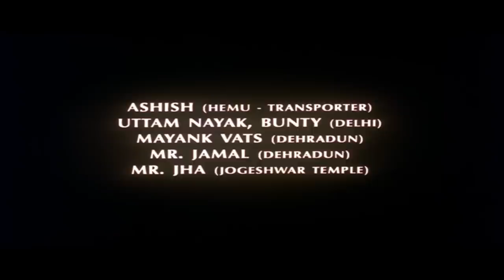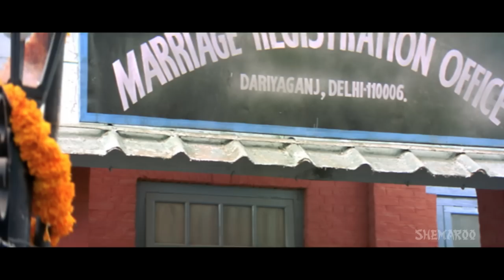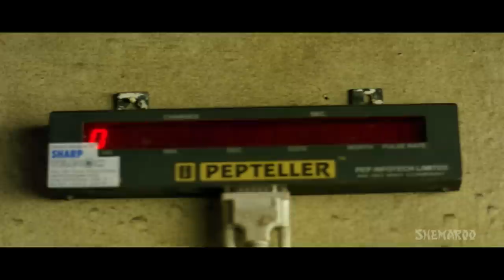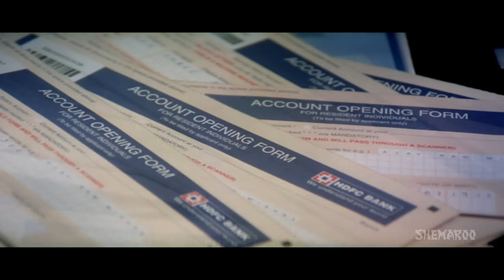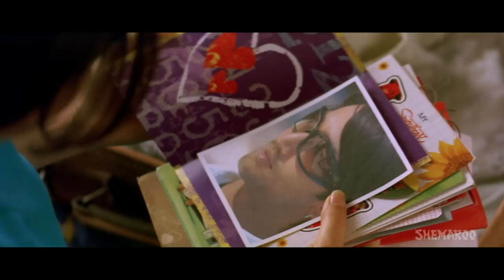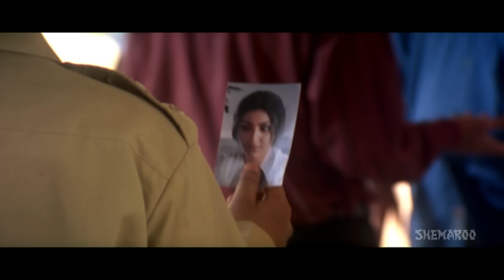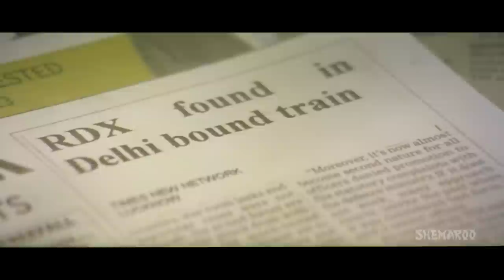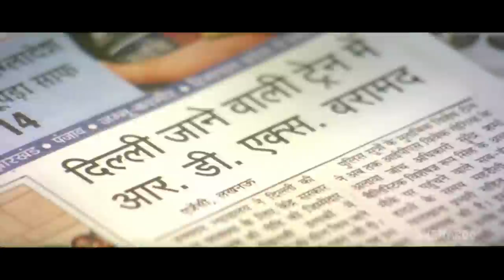Ahista Ahista {2006} {HD} - Abhay Deol - Soha Ali Khan - Bollywood Hit Movies - (With Eng Subtitles)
18:53 - Aawan Akhiyan Jawan Akhiyan
58:54  - Tum Jo Mile
1:16:18 - Love You Unconditionally
1:41:23 - Ishq Ne Tere
2:00:26 - Allah Kare

Ankush earns his living in a unique way which is by providing four witnesses to couples who come to register their marriages at the Registrar of Marriages in Delhi only for a fee of Rs. 200. He comes across Megha, a girl who is waiting for her groom Dheeraj, and helps her. He falls in love with Megha but is in for a surprise when Dheeraj shows up. What does he do now?